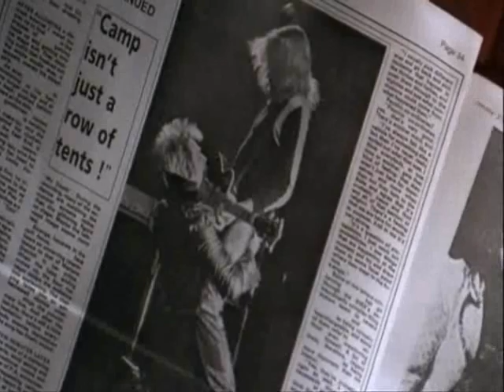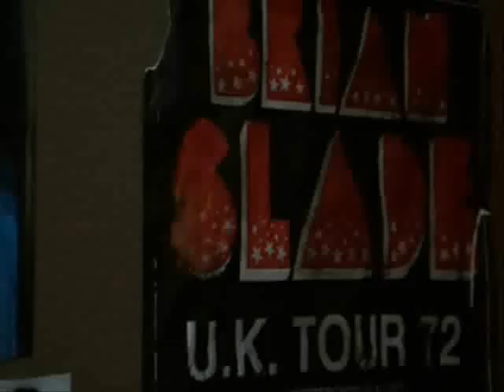Velvet Goldmine - Lonely at the Top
Set to 'Lonely at the Top' by The Ordinary Boys this charts the life and loves of Brian Slade!